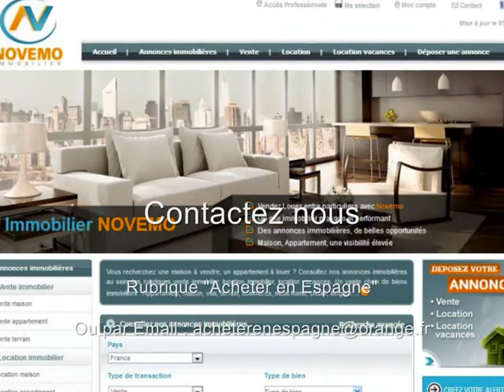Tour d’horizon de l’Espagne – Nature Paysages et plages : Un environnement apaisant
Beaux paysages d’Espagne : Découvrez des lieux insolites, des paysages à couper le souffle, entre mer et montagne. Des villages, une atmosphère féérique, un environnement apaisant.
Des lieux insolites, découvrez les secrets de l’Espagne. Prêt à franchir les Pyrénées ?

Un pied à terre en Espagne ? Maison, appartement en bord de mer : Contactez nous .

Un cadre de détente idéal. Soleil et plage de sable fin. Des eaux turquoises. Partez à la découverte des plus belles régions d’Espagne. Laissez vous bercer par le son des vagues.

Vidéo : Petite Tour d’horizon de l’Espagne –  Paysages et plages : Un environnement apaisant au son des vagues Musique douce nature – Vlog bord de mer